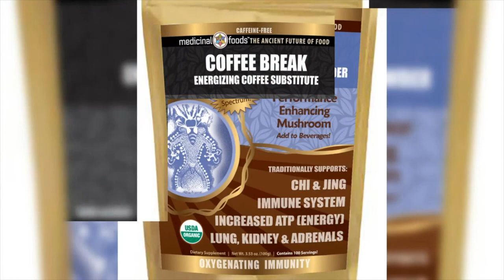Time Traveling with Anna Maria Panici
Join Anna Maria Panici on an inner-dimensional journey into the her world of Hypnotherapy, Spontaneous Healing and yes, Time Travel! You just need to fire up your time machine- which is YOU!

Learn some very simple, yet powerful techniques to connect with your Higher self and how you can set aside 5-10 minutes- even 1 minute to transform your day.

Anna is an Author, certified Reiki and Theta Energy Healer with additional training in Past Life Regression, and other Healing techniques.

Co-hosted by Kristina Lynn of Wake Up America and Sky Kubby, founder of Medicinal Foods. Grab his free gifts: Pineal Awakening Protocol, Cavity Healing Protocol, Cacao Cleanse & 9 Biohacks to feeling like a Million $$